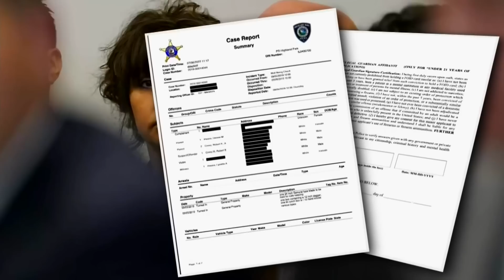Felony charges filed against father of Highland Park shooting suspect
The charges against Robert Crimo Jr. stem from his sponsoring his son for a Firearm Owners Identification card. CBS 2's Marybel Gonzalez reports.